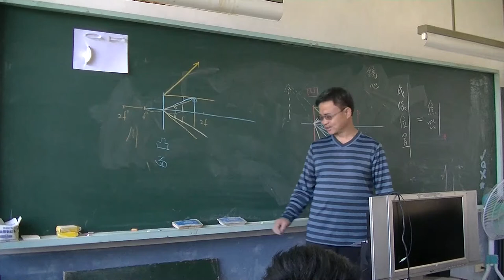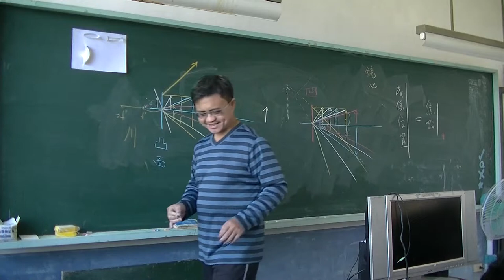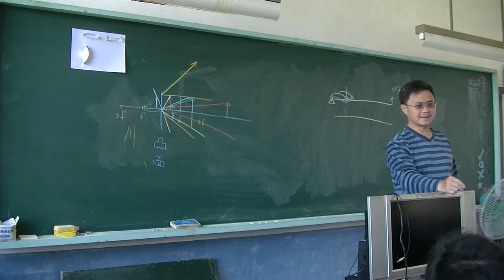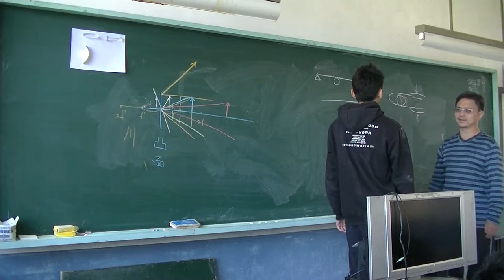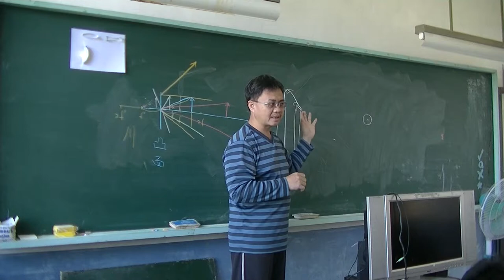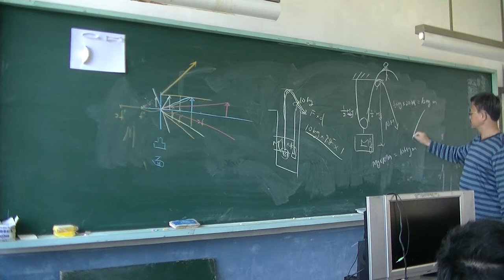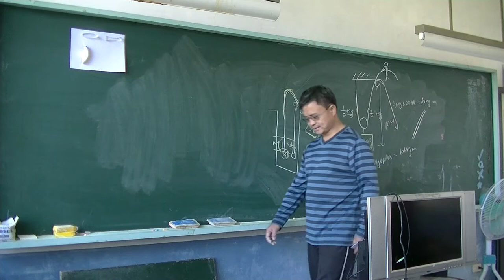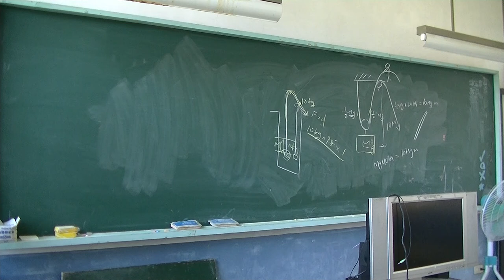自然與科學-簡單機械的運用